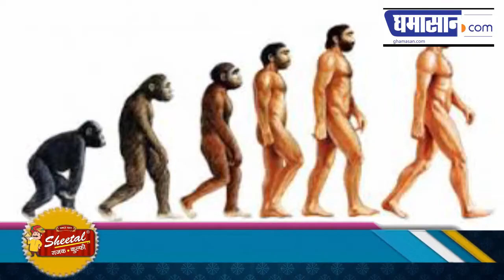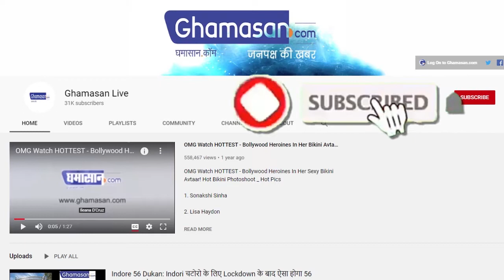Viral Video : Chair पर बैठा Monkey, काटने लगा Challan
सोशल मीडिया पर वायरल हुआ वीडियो
जालंधर में बंदर ने पुलिसकर्मियों को छकाया